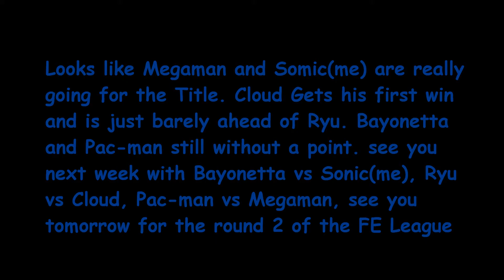INVICTUS LEAGUE LEADER BOARD after Round 2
round 2 kicks off and here are the leader boards